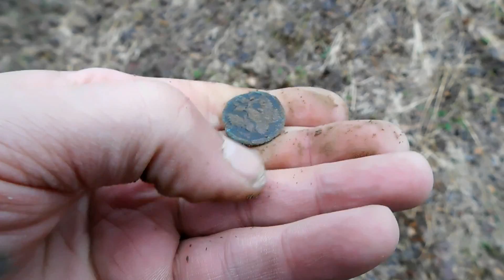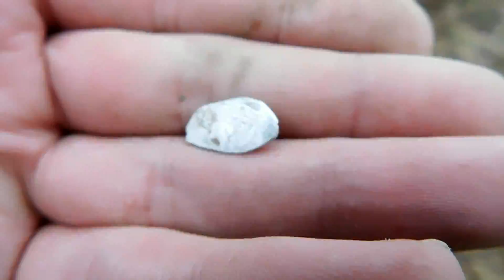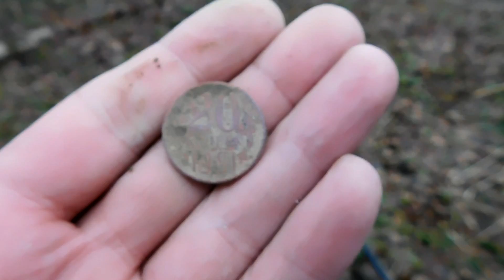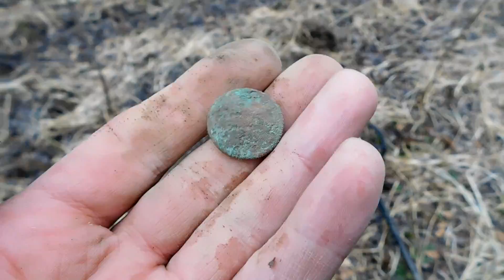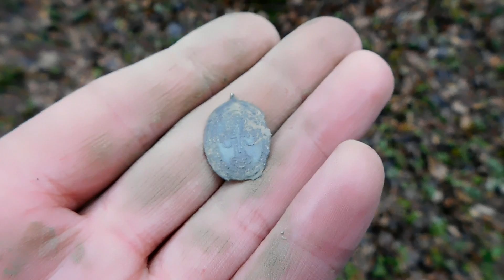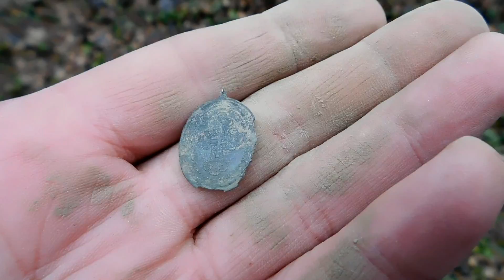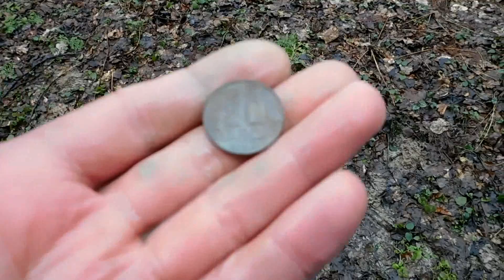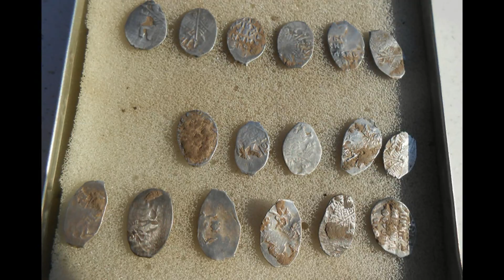КАК ЗНАЛИ ЧТО НАДО ТУТ КОПАТЬ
📢Наш паблик ВКонтакте все самое интересное там.
📢В этом фильме мы с вами побываем в очередной раз в весеннем дождливом лесу.Я постарался передать вам всю атмосфера которая нас окружала.По какой то неведанной причине нас так и тянуло в эти места. По этому фильм был назван Как знали что надо тут копать.
Все наши фильмы являются постановочными и носят исключительно развлекательный характер.